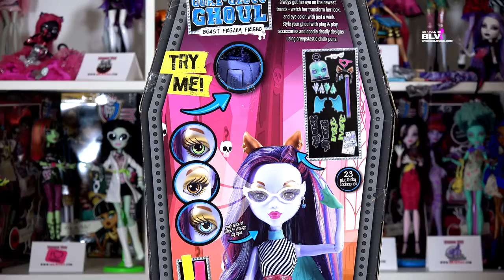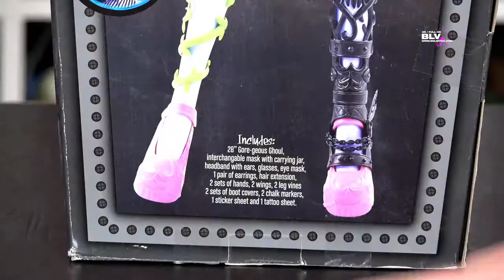Новые куклы Монстер Хай Фрики Френд великан \New Monster High Beast Freaks Friend giant review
Mir.on.TV,Новые куклы Монстер Хай Фрики Френд великан 70 см \New Monster High Dolls Beast Freaks Friend giant 70cm review Monster High , мультфильм, Kinder Surprise яйцо, игрушки, конфеты, супер подарок, взрослые и дети, игры, откройте сюрприз, шоколад, распаковка игрушки,видео \ cartoon, kids, Kinder Surprise egg, toys, chocolates, play,